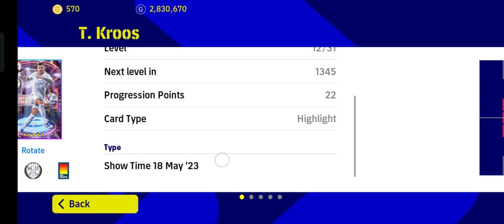สอนอัพ T. Kroos ตัน98 อย่างสุด เรอัลมาดริด eFootball 2023